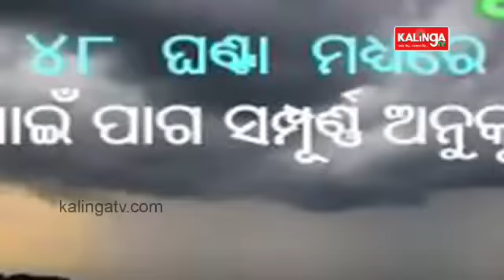Cyclone Biporjoy Rapidly Intensifies Into Severe Cyclonic Storm || KalingaTV